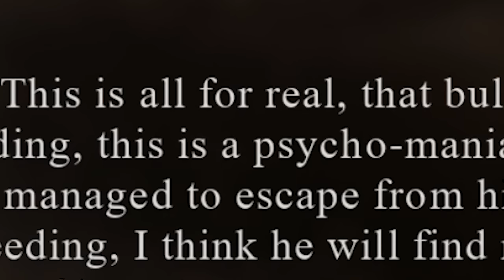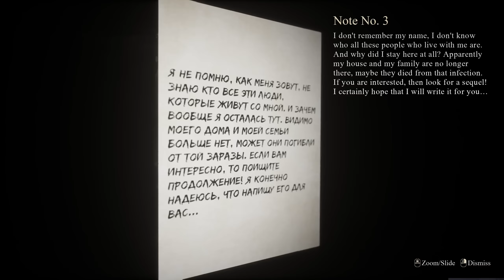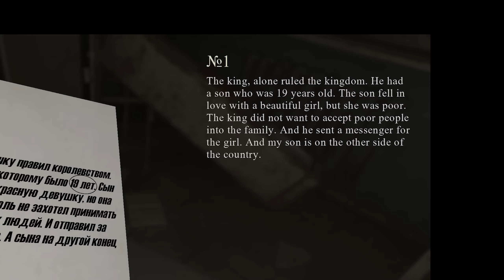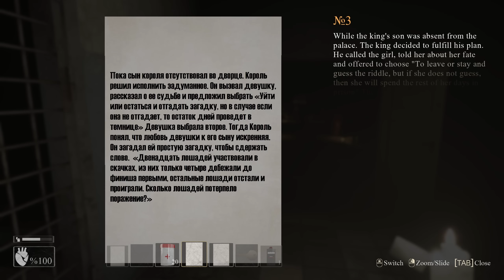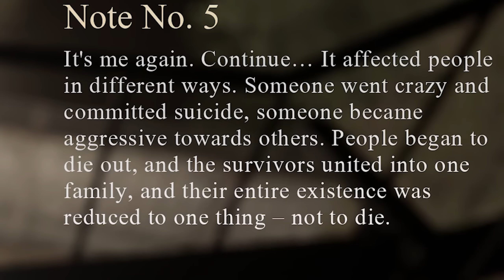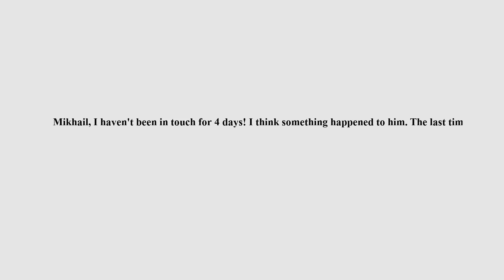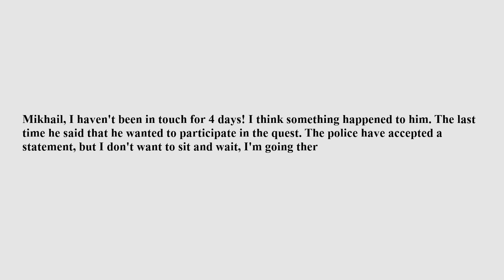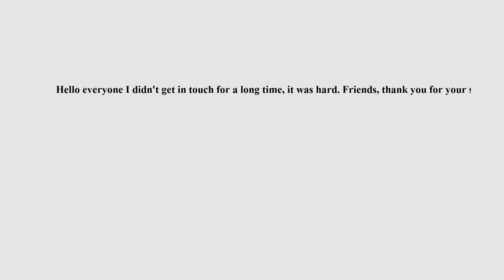This Hide and Seek Horror Game Made Me Cry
The goal of this game is simple. I must hide from the monsters and if I get found, I die. Can I win this deadly game of hide and seek.